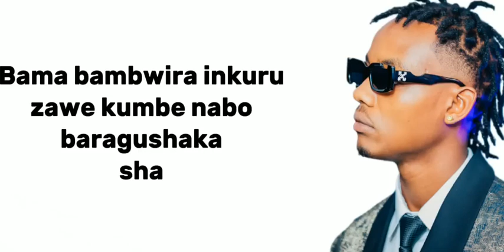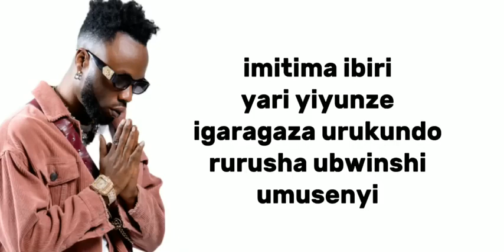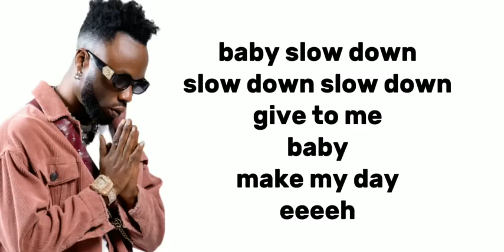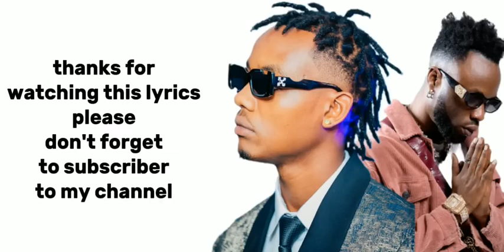TUZA by Lino g ft Sat B official video Lyrics.